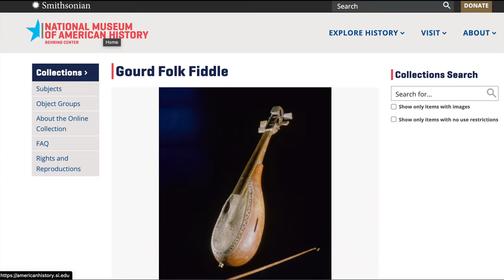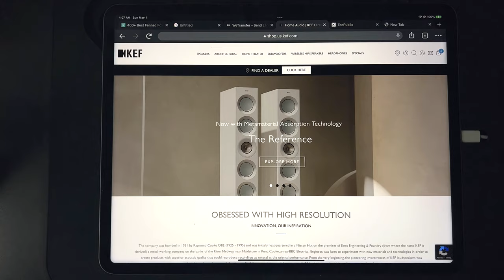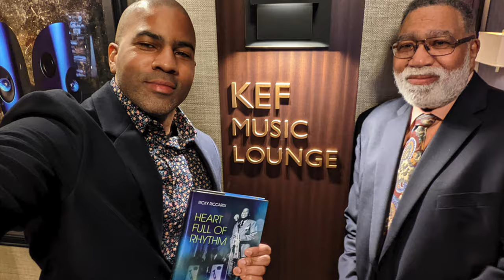KEF Artist Series with Drugfreedave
Special thanks to KEF
Stephanie Scola
Ricky Riccardi | Louis Armstrong House Museum
SATCHMO!!

Aoiktye Procreate Keyboard

AOIKTYE 4-in1 USB 3.0 HUB